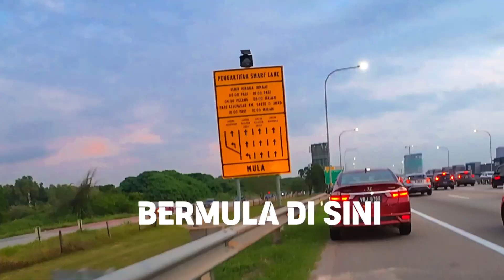SMART LANE - Bandar Saujana Putra (BSP) ke Putra Heights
Smart Lane telah diaktifkan Dari Bandar Saujana Putra (BSP) ke Putra Heights di Elite Highway atau utara.
semoga dengan pengaktifannya dapat mengurangkan Dan melancarkan aliran traffik terutamanya di waktu puncak.